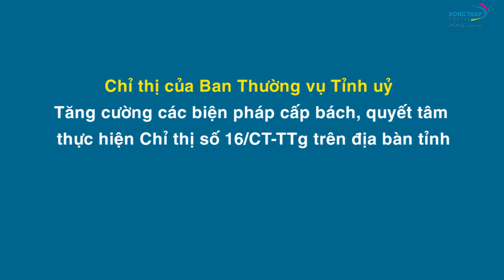Điểm tin online ngày 27/7/2021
Lãnh đạo tỉnh viếng Nghĩa trang Liệt sĩ tỉnh; Đồng Tháp tổ chức cải táng hài cốt liệt sĩ; Xây dựng “vùng xanh” trong phòng, chống dịch Covid-19; Chủ tịch UBND tỉnh đột xuất kiểm tra phòng, chống dịch tại Tháp Mười v.v. là một số thông tin nổi bật trong Điểm tin ngày 27/7.